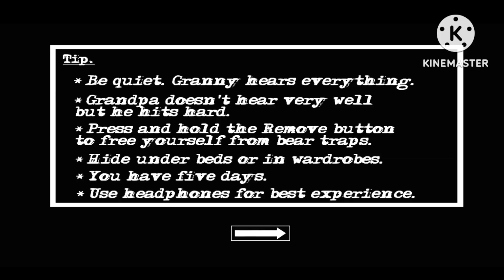Granny Chapter Two Helicopter escape in normal mode 😉😉